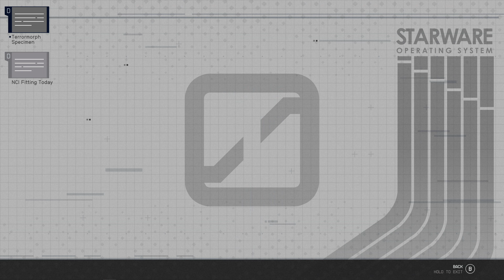STARFIELD T06 Exploring Kreet Research Lab | Let's play in PC 4K Gameplay w HOSAS VKB + VIRPIL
STARFIELD with HOSAS. Let's play in PC at 4K. Gameplay with double joysticks: VKB Omni Throttle + Virpil Constellation Alpha Prime

UNEDITED GAMEPLAY. Same as all video transmissions in this channel.

PLAYING WITH HOSAS (Hands On Stick and Stick)
- Virpil VPC Constellation Alpha Prime - Right hand
- Virpil Warbrd base
- VKB Gladiator NXT EVO Omni Throttle - Left hand

STARFIELD Let's play in 2023 UNEDITED Gameplay includes a PC Review and STARFIELD Campaign of the Single Player Story Campaign for PC in 4K quality. This 2023 STARFIELD Story Campaign Walkthrough will be the Full Game including a Review, Prologue, All Story Chapters, Cut Scenes, Cinematics, Missions, Encounters, Battles, Combats, Boss Fights, Upgrades, Scenarios, and more until the Ending of the Single Player Campaign.

Starfield takes place in a fifty light year area around our Solar System, a region known as "The Settled Systems".In the year 2310 AD, the two largest factions of the Settled Systems, the United Colonies and Freestar Collective began a conflict known as the Colony War. Today an uneasy peace has been established, but the Settled Systems remain dangerous.Politically and militarily, the United Colonies are the more powerful of the two superpowers. They make their capital in the city of New Atlantis.The Freestar Collective controls three star systems, and has Akila City as their own capital. Compared to their rival, the Freestar Collective is a loose confederation united in their mutual focus on personal freedoms. Ashta are a dangerous alien species that inhabit the region just outside of Akila City, forcing the Freestar Collective to maintain walls around the city.There are numerous threatening groups, such as Ecliptic Mercenaries, Crimson Fleet Pirates, House Va'ruun zealots, and violent spacers.Neon is a pleasure city built by the Xenofresh Corporation while trying to establish a fishing platform on an aquatic world. After discovering a fish with psychotropic properties, they repurposed the operation into the production of the unique drug Aurora. Aurora has been universally outlawed everywhere but the city of Neon, making the city a popular attraction for those wishing to experience Aurora's effects.

In the year 2330 AD you are a new member of the organization Constellation, "the last group of space explorers", dedicated to exploring the Milky Way. The player character makes a discovery that is the "key to unlocking everything".